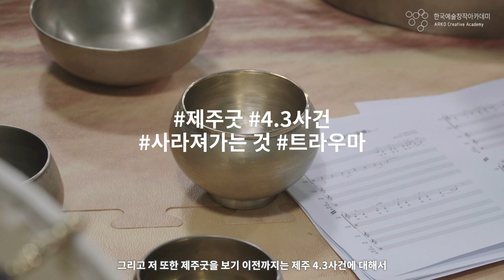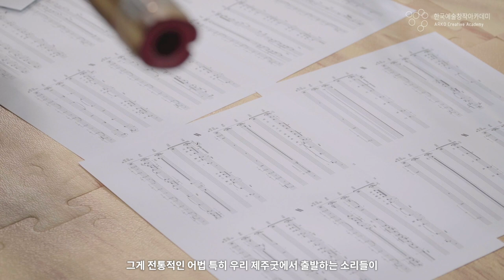[차세대열전 2019] 제주 4.3사건을 전통예술로 어떻게 풀어냈을까? 전통예술 '정화淨化X무악巫樂'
1948년 4월 3일 제주도 에서 일어난 슬픈 사건을 모두 기억하고 계신가요? 이념 갈등아래 아무 관련 없는 제주도민이 무참히 희생되었던 이 사건은 우리 현대사에 엄청난 트라우마를 남겨주었습니다. 그리고 전통예술 '정화淨化X무악巫樂'은 파괴된 삶을 회복하려는 ‘굿’의 언어를 빌려 곡조를 쓰고자 합니다.

이 작품을 통해 기억을 모아, 제주에서 오래전 일어난 일에 대해 격동하고, 분노하며 처연한 감정을 맞닥뜨리고 우리 앞에 언제 나타날지 모르는 파괴의 신을 경계하려 합니다.

차세대열전 2019!
'정화淨化X무악巫樂'

2020년 2월 12일(수) 20:00
대학로예술극장 소극장